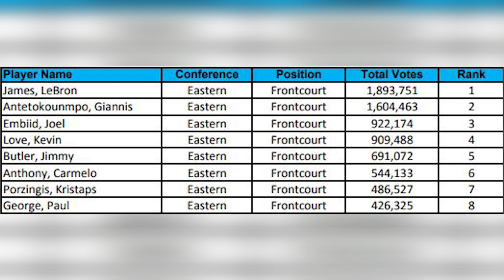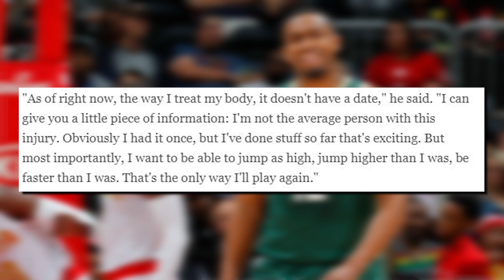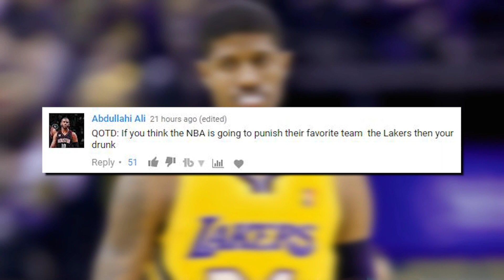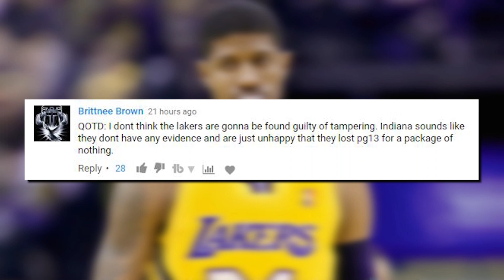NBA PLAYERS WHO WILL MAKE THEIR FIRST ALL STAR TEAM IN 2018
NBA Players who could make their first all star team in 2018
Recapping all the news from day 69 of the 2017 NBA offseason.